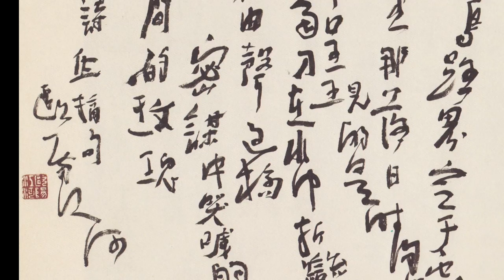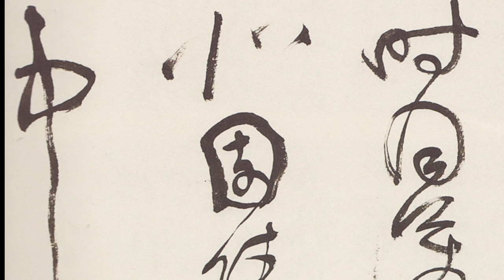Visual Poets Series Episode 1 Ouyang Jianghe